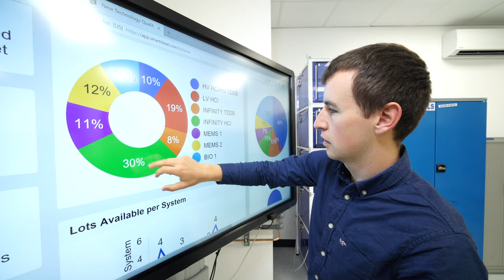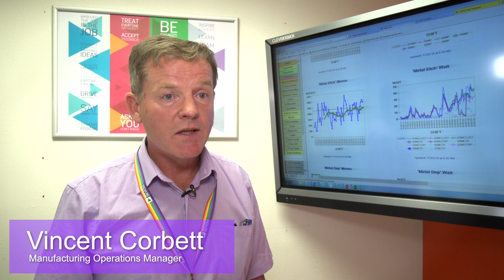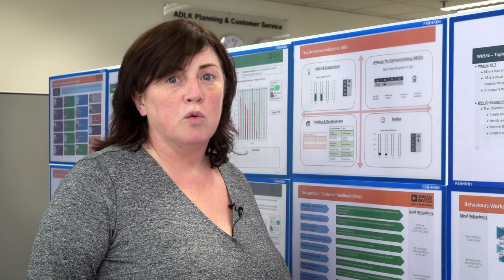Analog Devices International | Silver Medallion | 2019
Analog Devices International receives the Silver Medallion from the Shingo Institute, a program in the Jon M. Huntsman School of Business at University State University.